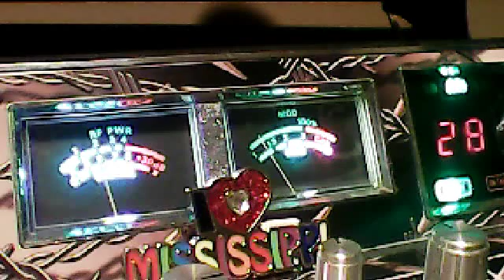MR GREEN EVERGREEN,TREE CLIMBER MOBILE WEST SIDE